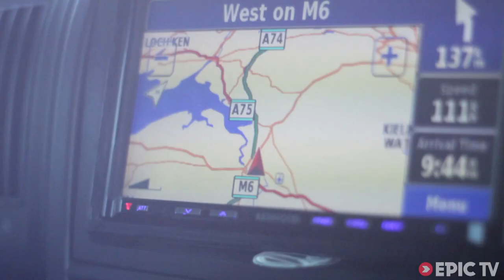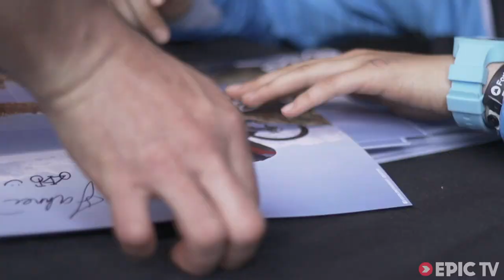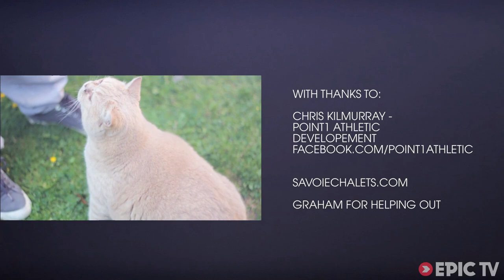Chasing the Fort William World Cup - Follow My Dream Ep. 1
Chasing the Fort William World Cup - Follow My Dream

In the first of the series, Tahnée Seagrave and Mike Jones begin their 2013 FMD racing season. They travel to Fort William in Scotland to compete for the Junior World Cup. Watch and find out how they fare. Big air, slick speed and dirty downhills - amazin'.

Location: Fort William, Scotland

Athletes: Tahnée Seagrave, Mike Jones